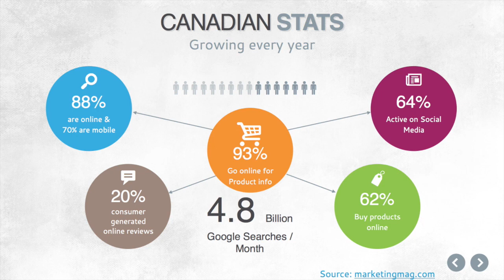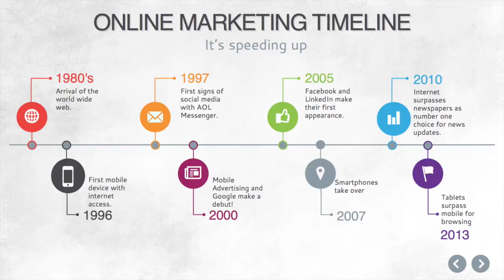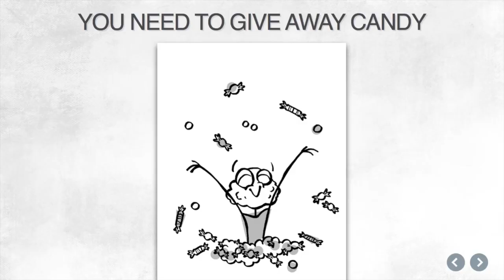Finding a path to relevant marketing | Darrell Keezer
Darrell Keezer is a digital marketing evangelist. He makes digital marketing great by creating engaging websites that convert visitors into customers. Proving that digital marketing can help businesses increase revenue and gain relevancy in today’s marketplace, Darrell uses humour and real life examples to demystify online marketing techniques and explain the importance of connecting with the digital buyer in order to succeed.

Darrell is the founder of Candybox Marketing, a full-service digital marketing agency that builds websites that increase SEO and drive social media engagement. He was inducted into the Sheridan Business Hall of Fame in 2014 for his outstanding encouragement of CEO’s and entrepreneurs on the importance of establishing a strong online presence.

In 2014, he released his first book, 37 Ways Your Website Died, which has been shared by business owners and marketing managers throughout North America. The book informs readers how to determine and improve underperforming areas of their web presence, and teaches them why they lose valuable prospects every single day.

Darrell shares his expertise at speaking events, engaging audiences with his passion for rethinking digital marketing methods at over 50 events each year, including conferences held by Electro-Federation, Microsoft, Insurance Brokers Association of Ontario, Social Media Summit and Sheridan College.